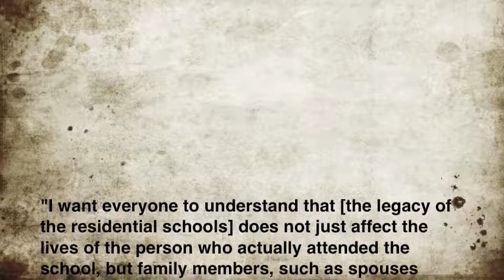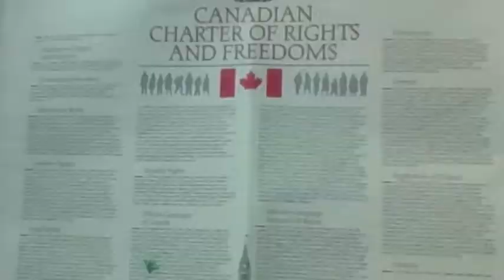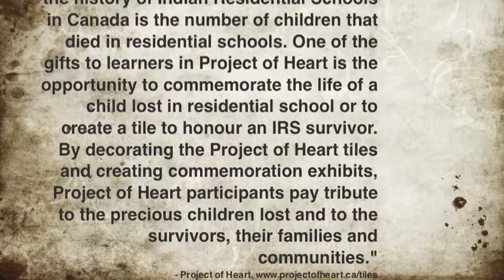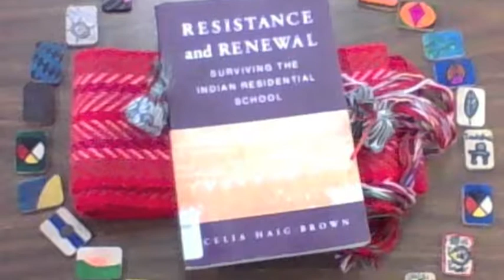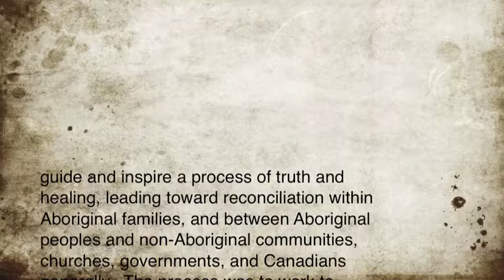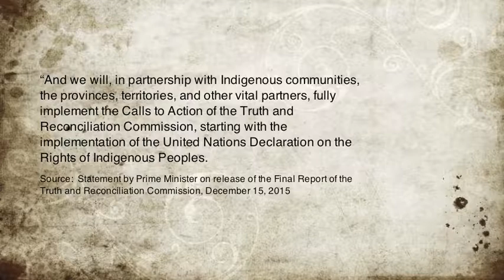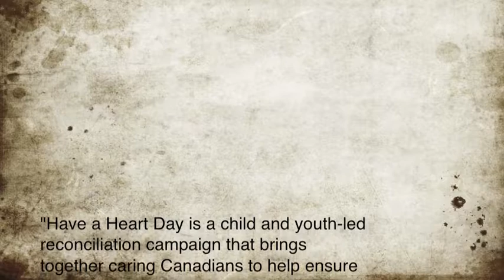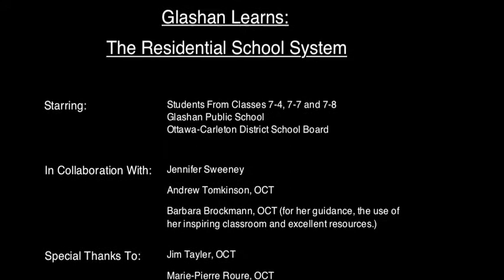Glashan Learns - The Indian Residential School System (IRS)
An "Inquiry Through Learning" project that grade 7 students from Glashan Public School had collaborated with me to plan out and create. It is a partially student led video that shows the student's learning of the Residential School System that existed in Canada from 1831 (first school opened) to 1996 when the last school was closed down. Students were encouraged to think critically about the IRS, to use their growth mindset, and to use deep learning skills when discussing issues surrounding this topic.